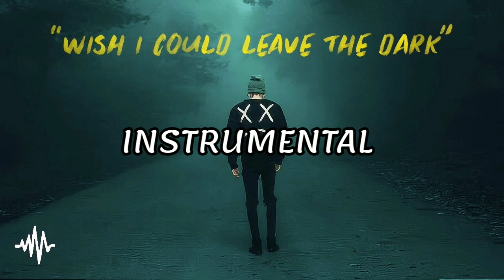zivve - Revenge (INSTRUMENTAL)